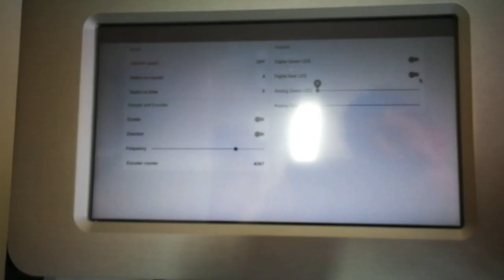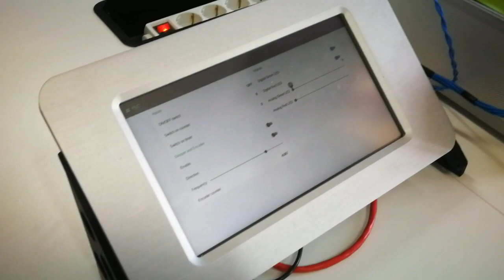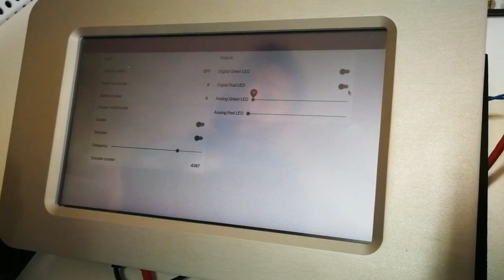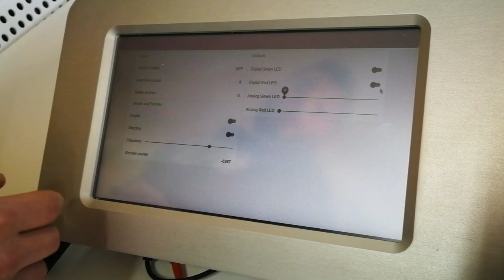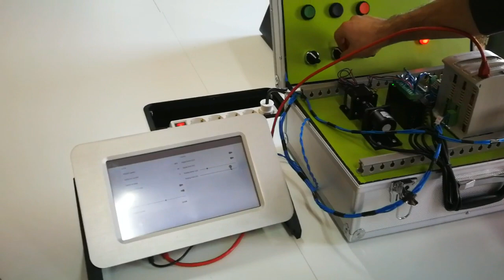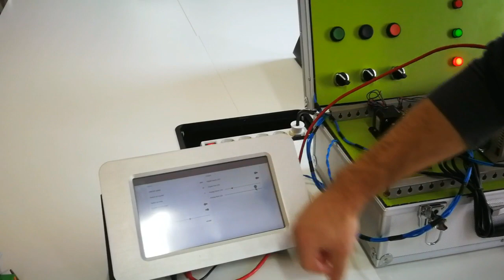✅ Monitor and control of multiple I/Os with an Industrial ARDUINO PLC Arduino and a RASPBERRY Pi PC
➡️ This Industrial Shields demonstration controls and monitors one stepper motor using a rotary encoder, allows also to control digital and analog inputs and outputs.

This demo has a panel PC based in Raspberry Pi called TouchBerry Pi, then we have a M-Duino 42 based in Arduino Mega, a stepper motor, an encoder and also a stepper driver.
Apart of that, we have a panel control that is simulating some inputs and outputs with some LEDs and switches.
The dashboard of the Panel PC has been developed using Node-RED.